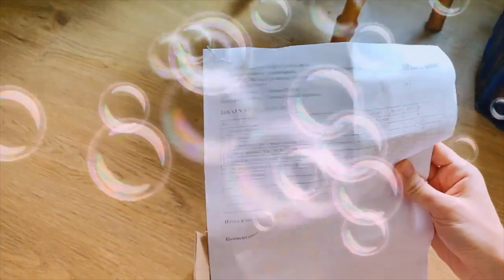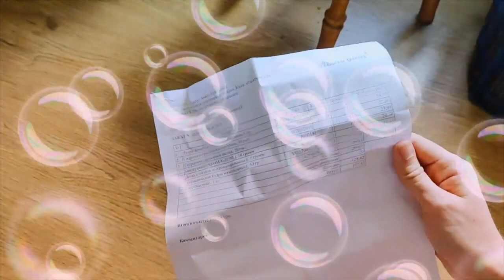Распаковка №326 товары для домашней косметики